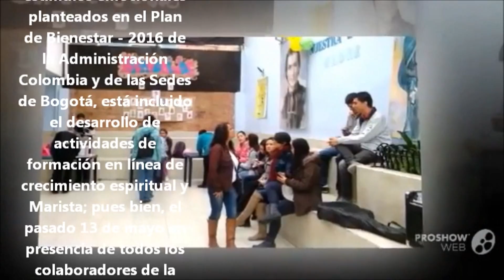Plan de Bienestar - 2016 de la Administración Colombia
"Dentro de los estímulos emocionales planteados en el Plan de Bienestar - 2016 de la Administración Colombia y de las Sedes de Bogotá, está incluido el desarrollo de actividades de formación en línea de crecimiento espiritual y Marista; pues bien, el pasado 13 de mayo en presencia de todos los colaboradores de la Administración Colombia y de las sedes de Bogotá,  se desarrolló la primera actividad de formación espiritual en el Centro Comunitario Champgagnat la Paz, que nos permitió a través de espacios lúdicos y de trabajo en equipo, descubrir la presencia de Jesús y los valores de la Virgen María como modelo de madre y mujer comprometida con su opción de vida.  Fue esta, la oportunidad para fortalecer la unidad entre Hermanos y Laicos Maristas a fin de prepararnos para la Peregrinación de la Virgen de Fourvièr en las distintas obras maristas de Bogotá, nos esforzamos por  abrir un espacio en nuestro corazón para "hacer nacer la aurora" a través de la vitalidad del carisma Marista.
Agradecemos a todo el equipo de trabajo que hizo realidad esa experiencia tan bonita y la actitud positiva de todos los compañeros, lo que permitió transformar el frío implacable del día, en calor humano y fraterno; agradecemos al Centro Comunitario Champagnat La Paz, por su acogida y hospitalidad".

...EQUIPO DE BIENESTAR...